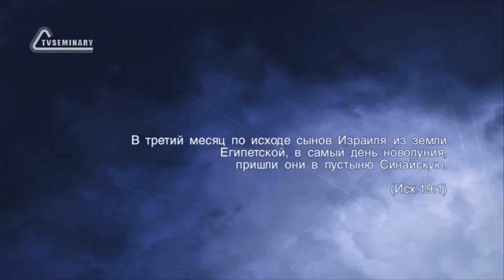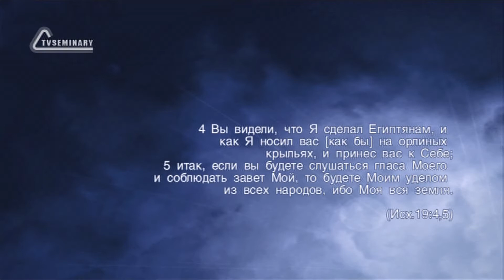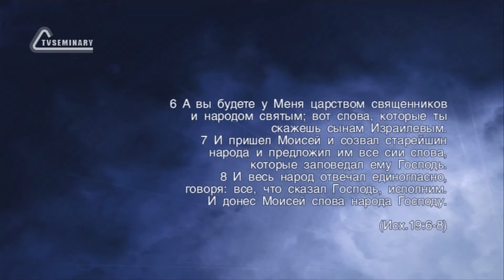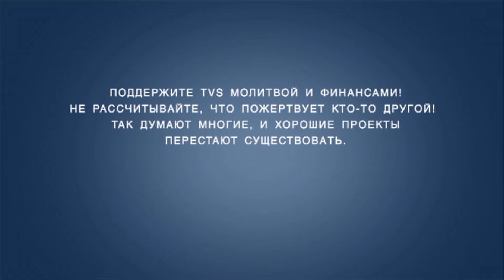TVS SM019 Rus 6. Еврейское благовестие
Преподаватель Михаэль Цин говорит об одной из серьезнейших ошибок современной церкви и о почти полном забвении той роли, которую Бог определил для еврейского народа. В современной церковной догматике еврейский народ считается неким средством для достижения спасения людьми всего мира. Преподаватель считает, что еврейский народ, в контексте Божьего замысла, является не средством, а целью. Он говорит о важности сообщения благой вести еврейскому народу и о том, как это правильно делать. Вы узнаете о заблуждении, что евреи не верят в Иисуса Христа, и о том, что Руфь не была еврейкой. В конце этого фрагмента Михаэль Цин рассказывает о цели, ради которой был избран израильский народ.